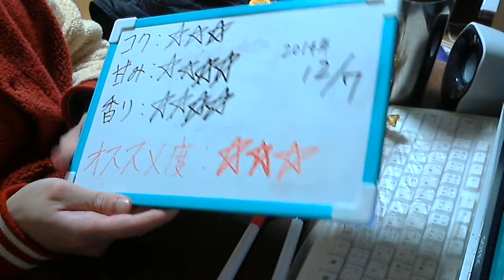酒好きな俺の飲酒動画 part802 琥珀のよかいち 麦 【麦焼酎】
甘み：★★★★
香り：★★★★
気軽にLINEで友達になろう！LINE⇒ twitterやってます。